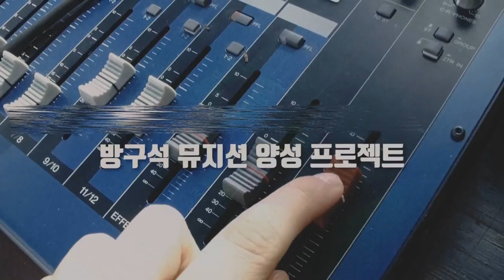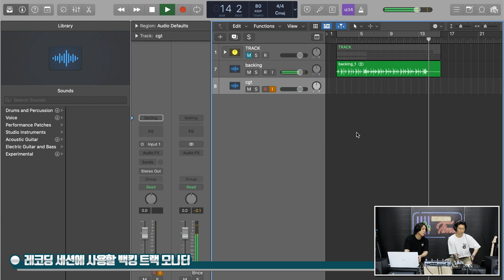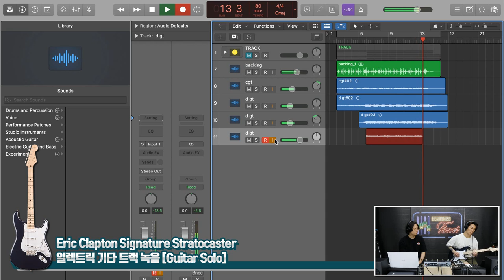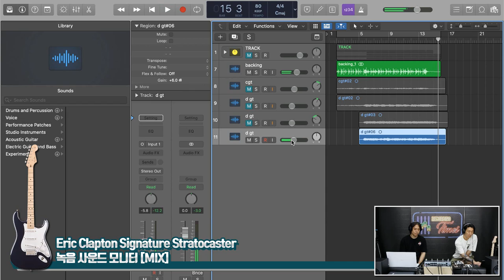[RecordingTimes 604회] Fender Custom Shop Eric Clapton Signature Stratocaster